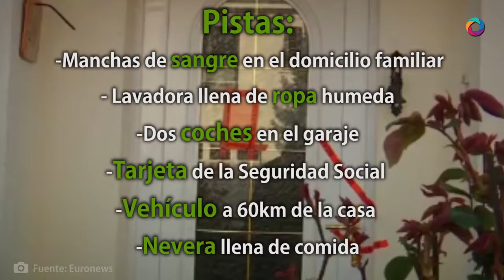Desaparecieron de la noche a la mañana...